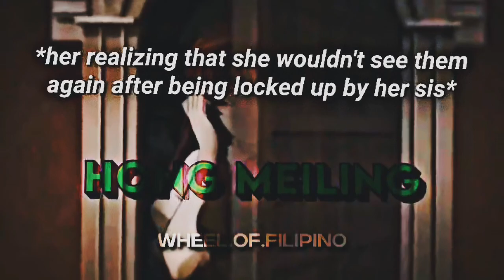Edit Makings Series Pt. 2: Flandre's Backstory with Remilia Velocity Edit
Dunno, but when I saw this part in the series, almost made me cry so... I edited it-